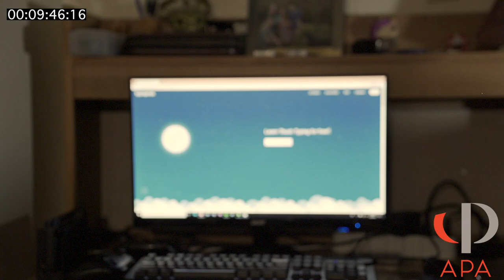08.03.1976 - Philosophy | Uncut/Unscripted Lecture [The Lost Tapes]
Found this footage in an old shoe box. These philosophers seem pretty smart.

Follow the Boon on Instagram! At boondoggle_productions. We post a daily post sometimes.